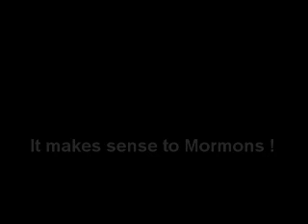LDS TEMPLE WORK IN HELL f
om music HAUL ASS to the LDS temple. & save some dead people! the devil's work is never done and so neither is MORmON'S!

some stupid ass Mormon apologist thought it was funny to take Monty Python (Terry Gilliam) clips & pose them as some kind of slight on anti Mormons, as if those clips had some sort of inherently pro Mormon message in them. Mostly it was really lame,  as in typically MORmON. At this point we just want to say: well here you go stupid ass MORmON !